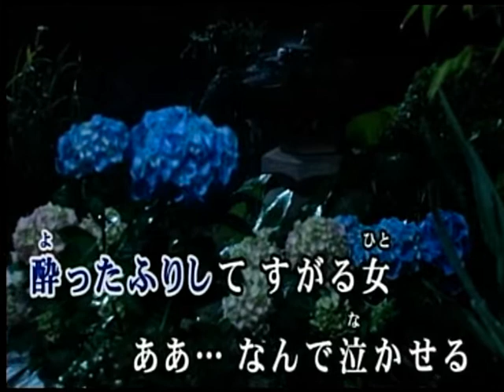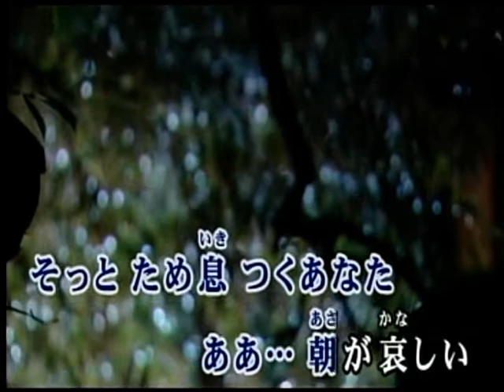雨の宿 三門忠司 カバー 英哥